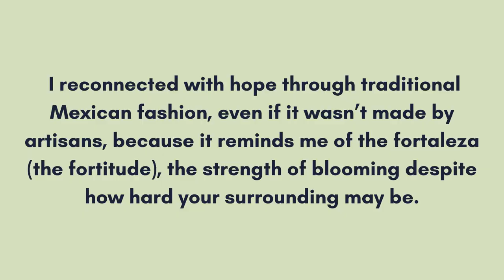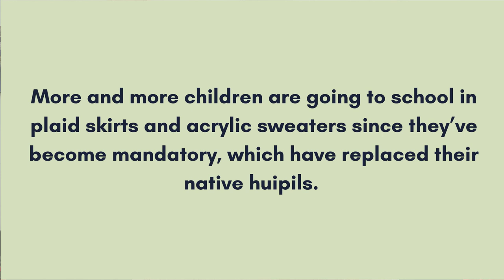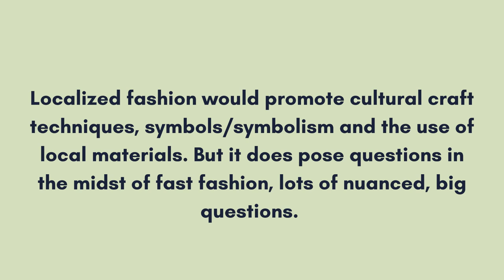Reconnecting With My LATINA Roots By Exploring Mexican Artisanal Fashion ✨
Please explain how you see my ethical fashion content and your brand creating a better fashion industry!

To receive a shout out at the end of next week’s video, comment ethicalfashion in the comments with your name, country of origin and your insta handle 💚

Progress Stamp 🚨:
Upload date: April 23rd, 2023

About me:
Hi, I am Elle (She/They)! I am a 4th generation Queer Mexicana that’s 26 years old and living in Montana. I am a Type A Pisces Sun, Aquarius Moon and Virgo Rising. And I am an INFJ-T (90% introverted) meaning I am both a deep thinker and feeler. I describe myself as a slow fashion activist, environmentalist, and lover of all things grassroots organizing. I was raised in a frontline, low-income suburb in IL where highways lined my backyard and factory plants polluted my community. I tried my very best to live a  normal life under my immigrant parents' low income salary from assembly line wages.

I love BOOKS! I especially read social justice books in my free time, and love to spend quality time in nature and with my local community. My spirit animal is a blue/ purple butterfly. I have a Bachelors in Business Management and a Bachelors in Apparel Merchandising from IL. I hope to one day publish my own book in ethical fashion addressing the importance of cultural identities (such as Latinx citizens) in revolutionizing the fashion industry. In my heart of hearts, I dream of an ethical fashion industry for all.